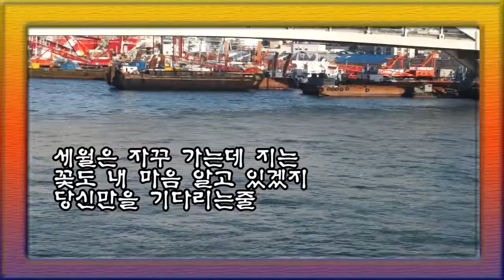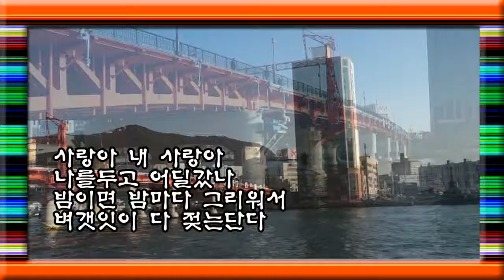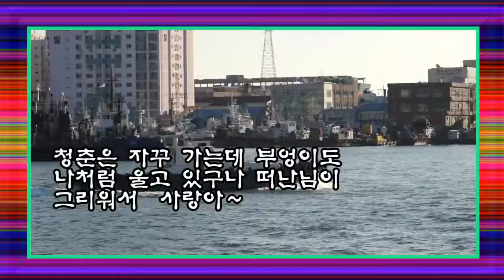사랑아 내사랑아 우곡